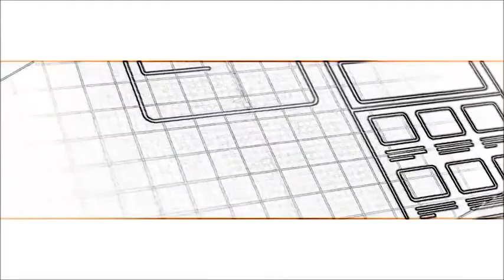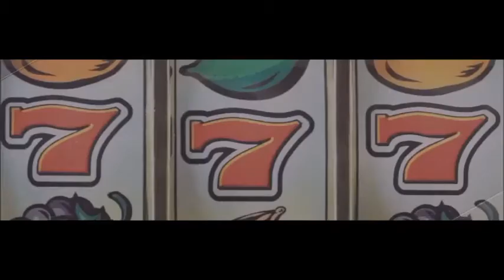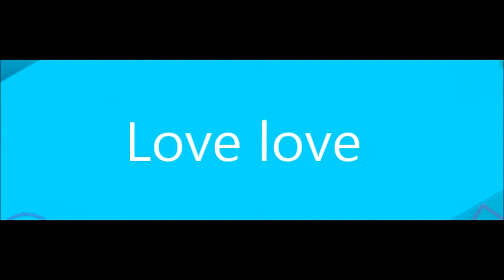Dj Nio Mix Disco